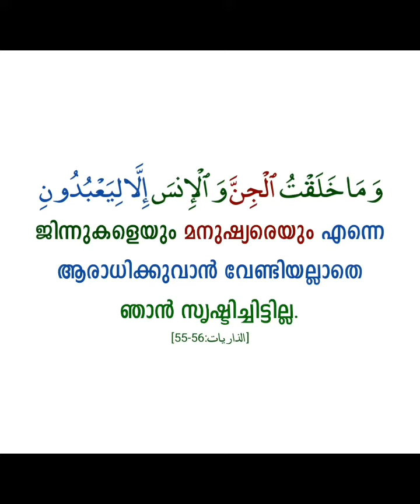തിന്മകളിൽ നിന്നും തടയുന്ന രാത്രി നമസ്കാരം | Sirajul islam balussery |Thadhkirah.com